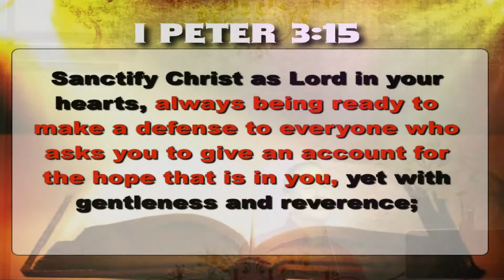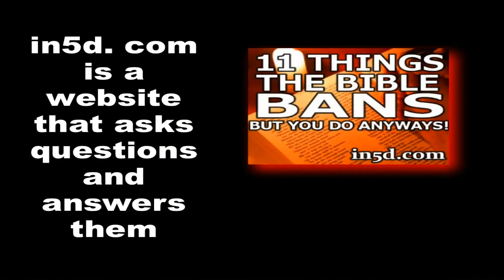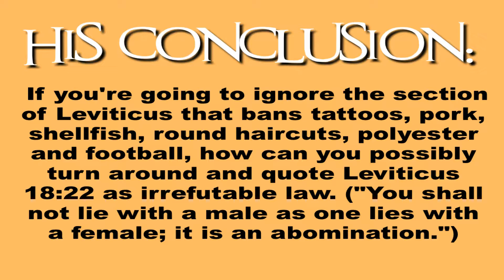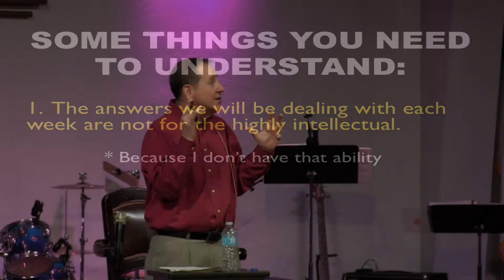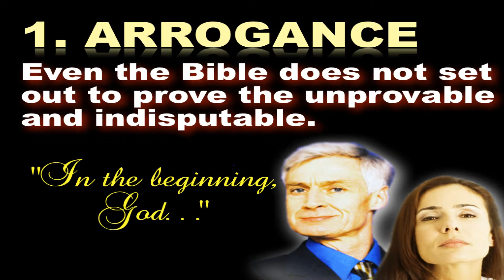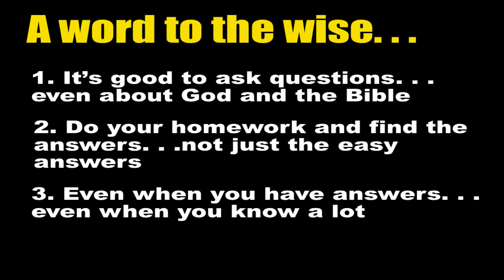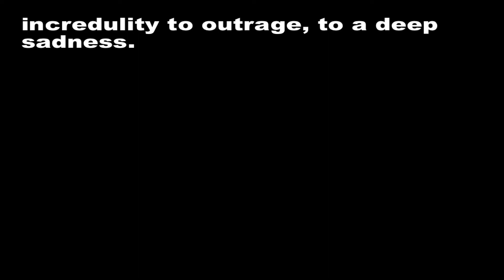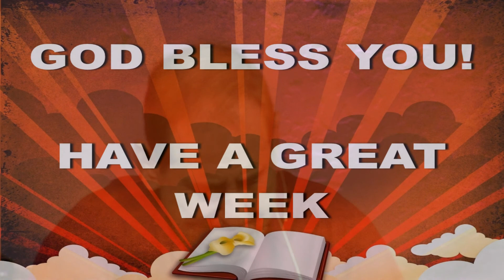Answers Arsenal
Dr, Joe Falkner, Ponderosa Bible Church, February 17, 2013, Answers Arsenal